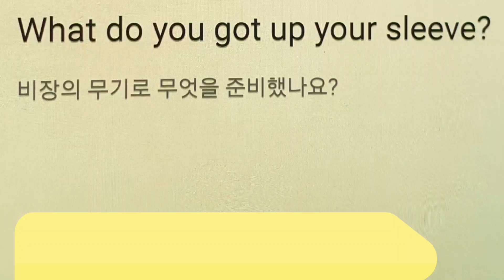비장의 무기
z